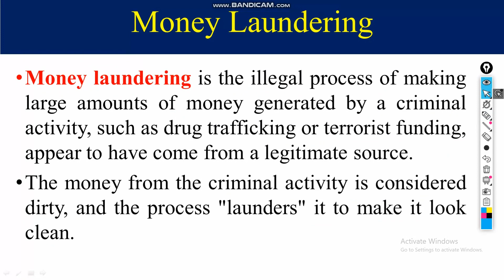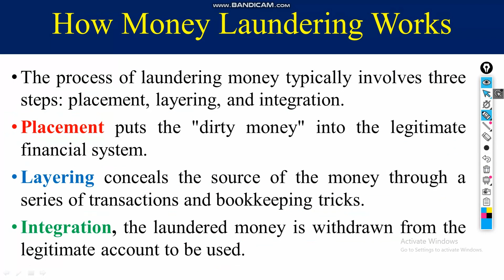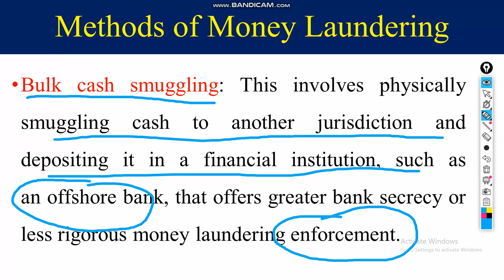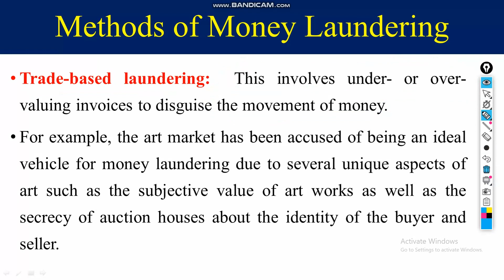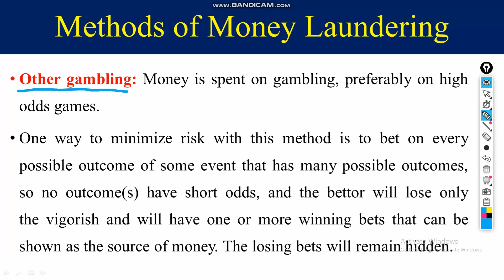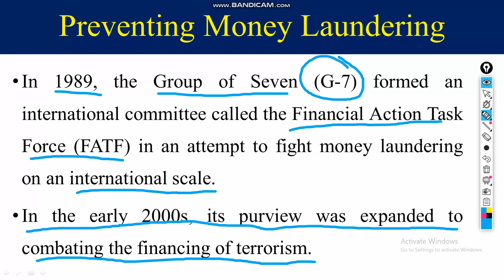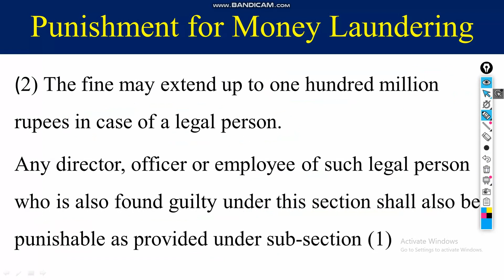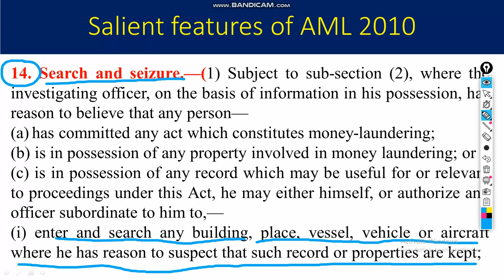Money Laundering | Anti Money Laundering Act 2010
In today's lecture, we will discuss money laundering, process of money laundering, methods of money laundering and Pakistan's anti money laundering act 2010.